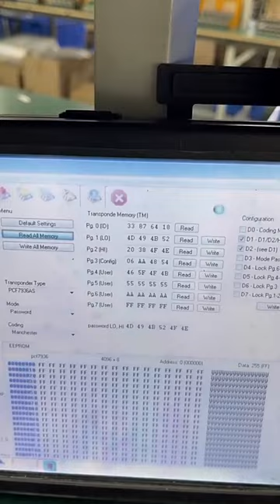V87 Iprog+ Pro Programmer Full Version with Probes + IPROG Plus PCF79xx SD Card Universal RDIF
Iprog+ Programmer Highlights:

1. Functions including airbag, dashboard, car radio, ecu, eeprom, immo, mcu.
and more special functions like dpf off, MIL to KM, PINABS, PINCODE SMATRA3,PINCODE SENSOR SPEED LIMIT,ODO Adjust, Fujutsu, Microchip, Motorola, Motorola912EN, NECV850, BLR, CAN,CRC_Cript, ibutton, sd_unlocker,test etc.
2. Reasonable price: much more cheaper than original iprog+, but work as well as the original

IProg+ Programmer Detailed Function List:

Working with odometers on OBDII connector
Working with odometers on the table through adapters
Work with multimedia unlocking the tape recorder
Work with keys (IMMO, Transponders), copying, preparation, unlocking
Work with IMMO-Key Auto dumps
Working with the airbag computer, deleting crash data
Transfer readings from miles to km
Read and write processors and its used in cars

Probes Adapters for in-circuit ECU Functions:

These Probes Adapters can work with both Iprog+ Programmer and Xprog, which can make your work much easier without soldering.

IPROG PCF79xx SD-card Adapter Function:

PEC7941/52/53/61 diagnostic protocol through MSDA,lines
insert SD card to use the latest software

Universal RDIF Adapter for Iprog+ Programmer Functions:

The adapter is designed to work with 125kHz and 134kHz transponders.
The ability to manually switch modes of operation, as well as automatically (with implemented control from the script on pin18).